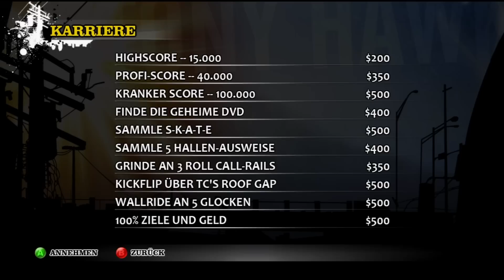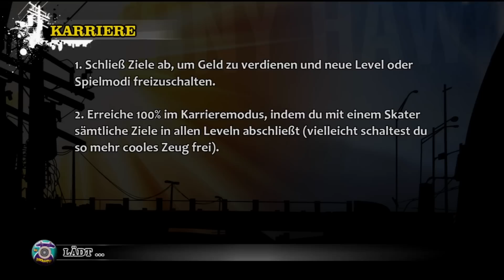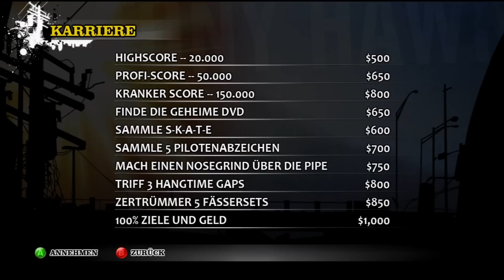Lets Play Tony Hawks Pro Skater HD Deutsch Part 2 German Walkthrough Gameplay 1080p